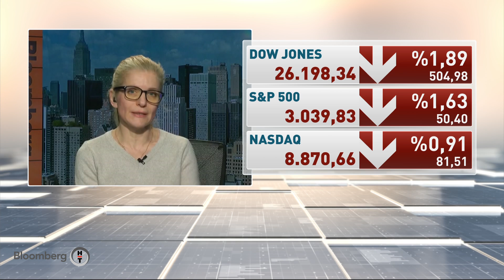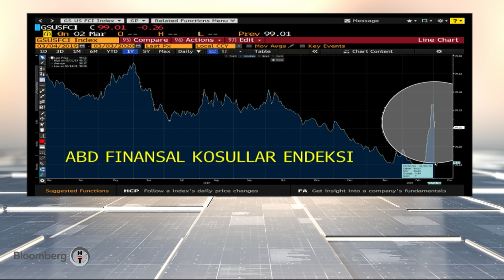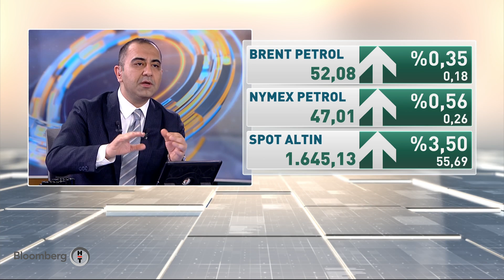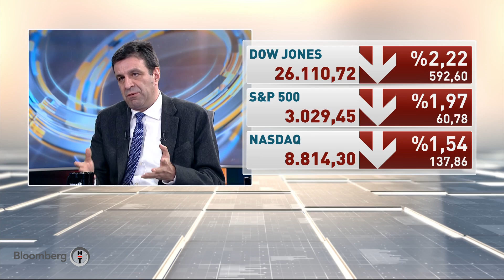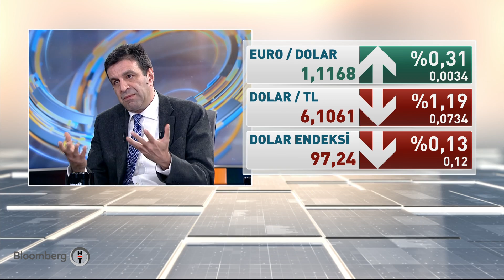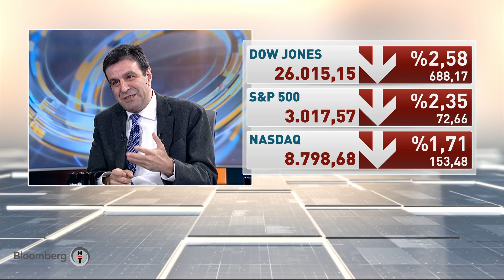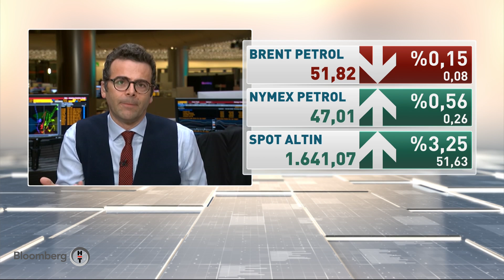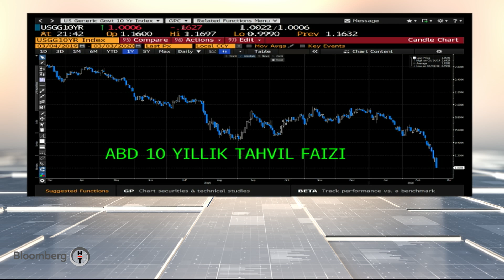Ekonomik Görünüm - Prof. Dr. Ege Yazgan & Selva Demiralp | 03.03.2020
Barış Esen uzman konuklarla dünyanın ve Türkiye'nin ekonomik görünümüne ışık tutuyor.